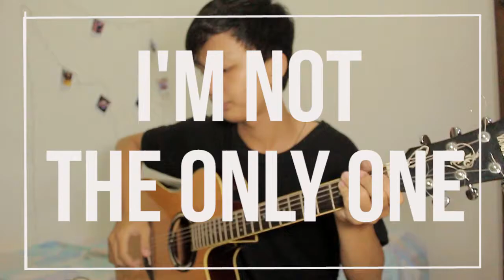Sam Smith- I'm not The Only One (Fingerstyle guitar cover)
My arrangement of "I'm not The Only One" by Sam Smith on Fingerstyle guitar :)) hope you like it!

line: Vladimirdicky01
sarahah: Vladimirdicky